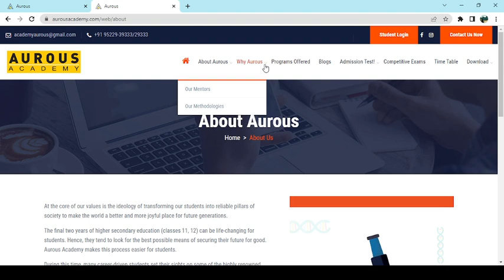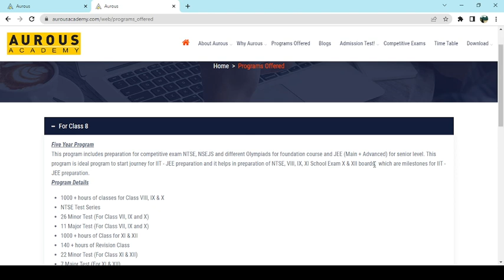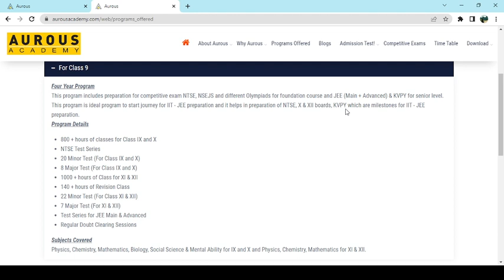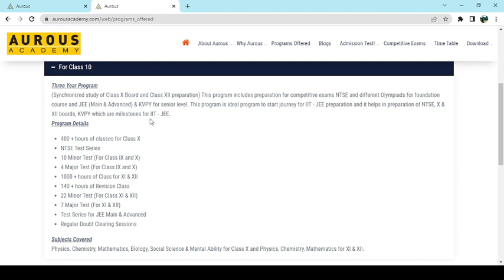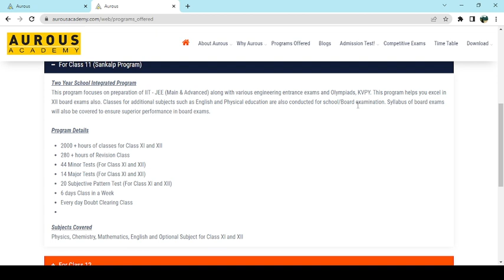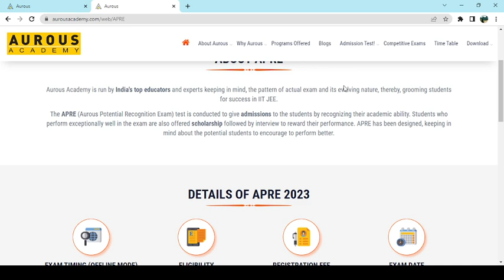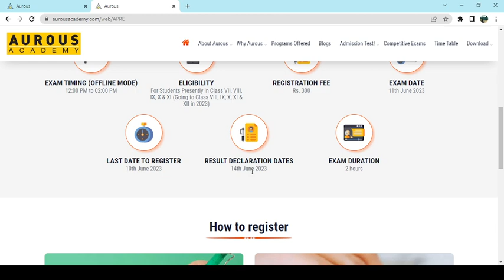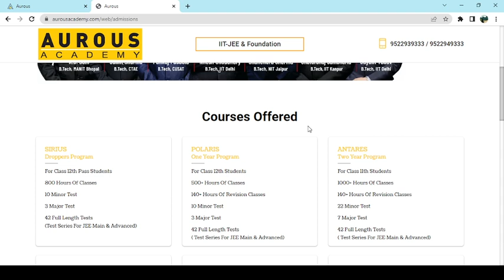Aurous Academy APRE (Aurous Potential Recognition Exam) test BHOPAL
Aurous Academy is run by India's top educators and experts keeping in mind, the pattern of actual exam and its evolving nature, thereby, grooming students for success in IIT JEE.

The APRE (Aurous Potential Recognition Exam) test is conducted to give admissions to the students by recognizing their academic ability. Students who perform exceptionally well in the exam are also offered scholarship followed by interview to reward their performance. APRE has been designed, keeping in mind about the potential students to encourage to perform better.